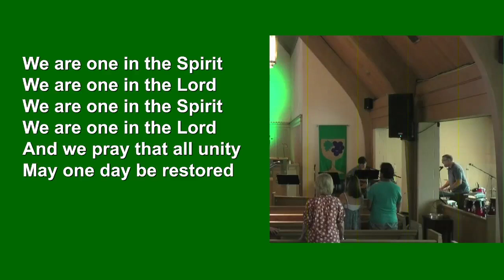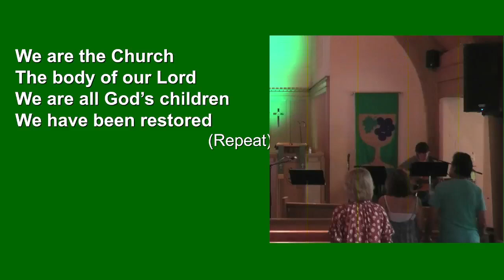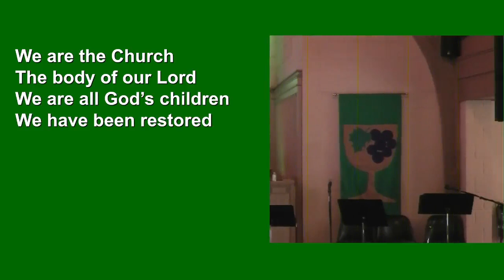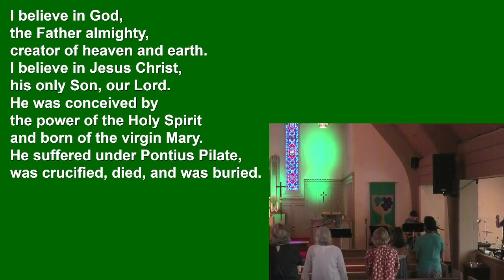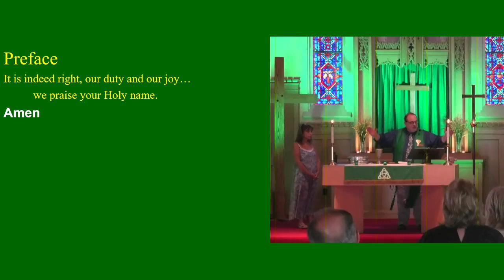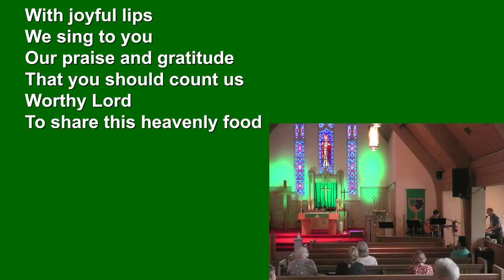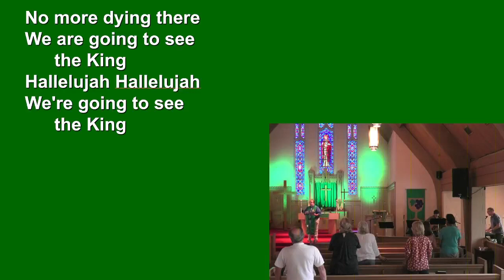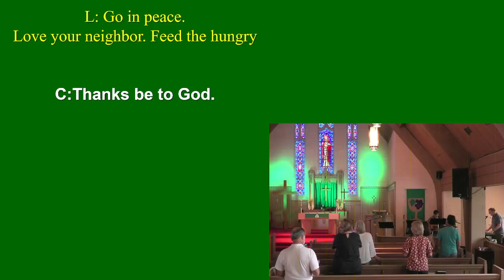Humble Sacrifice!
August 28, 2022;12th Sunday after Pentecost